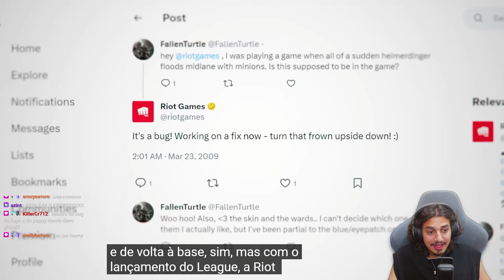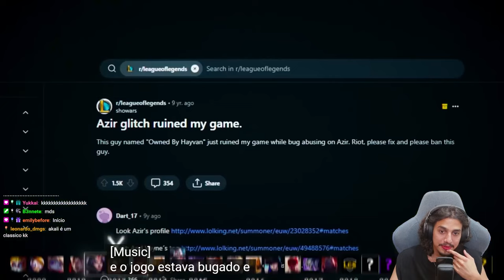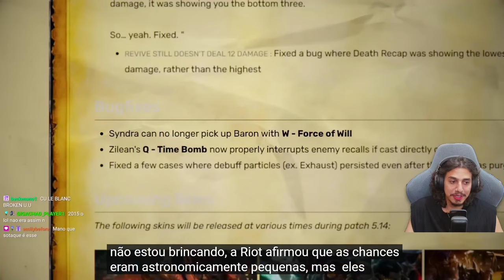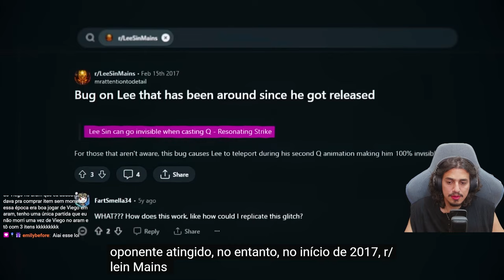Os Maiores BUGS da História do League of Legends! (Hacks, Glitches e exploits)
Reagindo ao vídeo do canal Legend of Poro, onde ele mostrou todos os bugs, hackers, glitches e exploits de todos os tempos no League of legends, você lembra de algum?